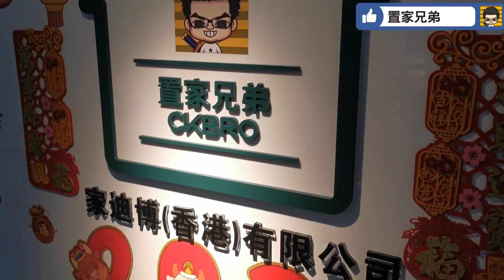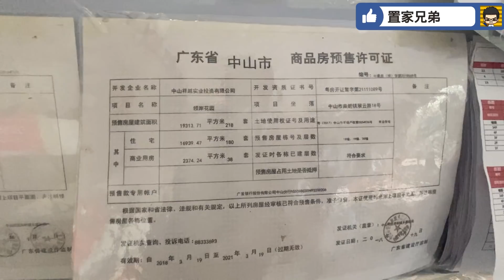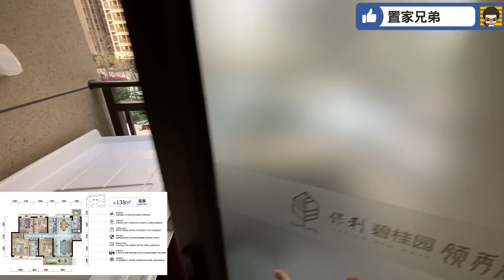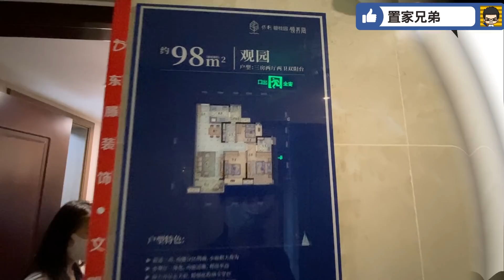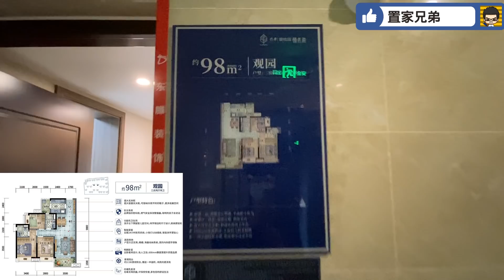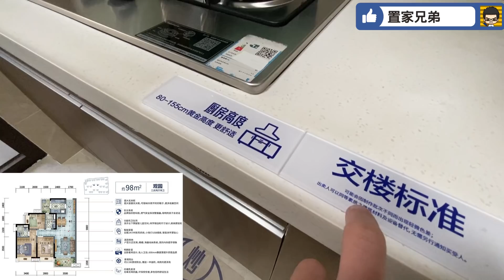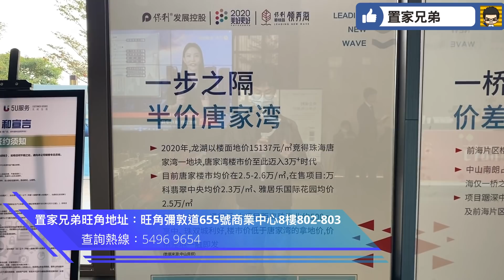逆市下持續漲價的中山區域｜南朗是個坑嗎？｜中山最貴地王樓王也誕生於此？｜保利碧桂園領秀海｜兩大發展商同時取地卻又分開發展？｜初六祝願人人開工大吉！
內容目錄
0:00 新年恭賀大家，置家兄弟初七啓市
0:51 開場介紹，細說南朗樓價有多貴
3:03 進入銷售中心參觀及區位講解
9:34 模型規劃講解
13:10 前往參觀示位及視察園林，講解南朗情況及分析如此高地價高樓價下是一個坑
16:42 參觀138方四房兩衛示位
26:27 參觀98方三房兩衛示位
33:39 總結

歡迎查詢遙距預留單位操作 - 置家兄弟@李生